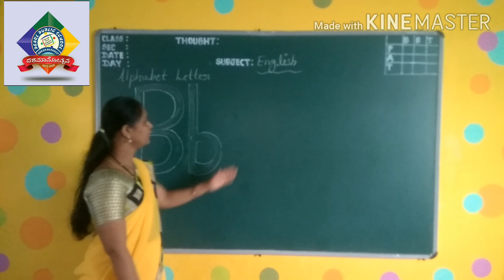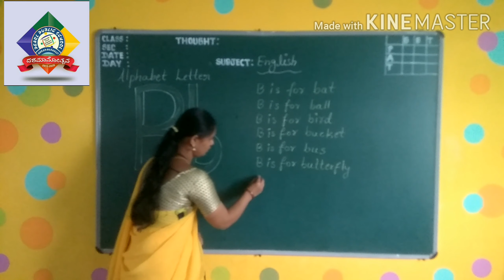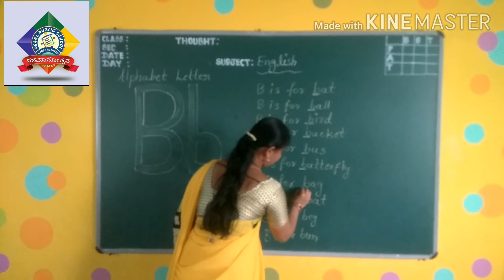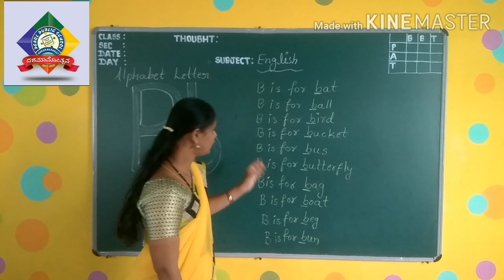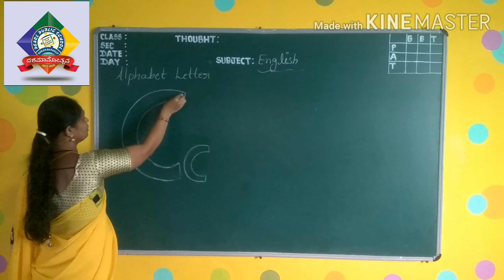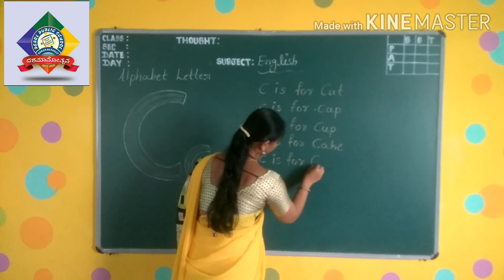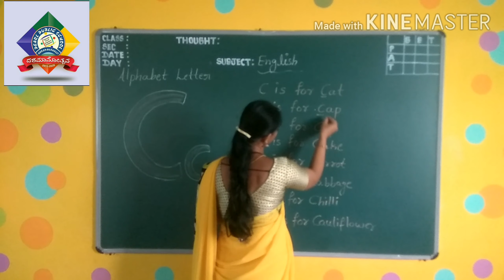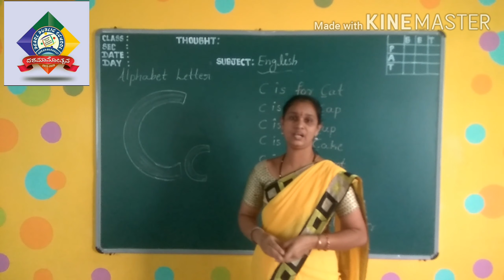English Alphabets 'B'and'C'